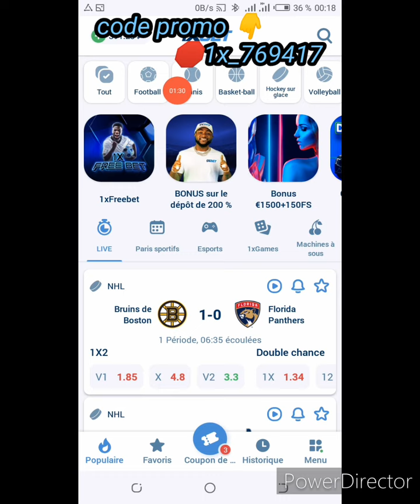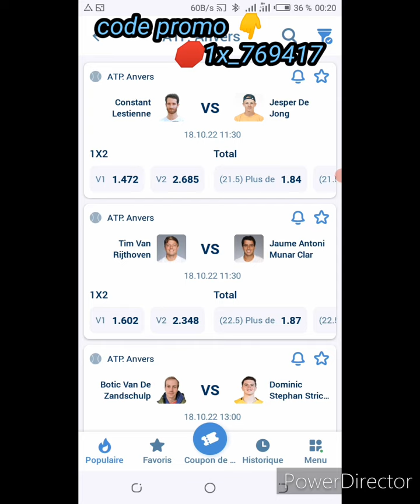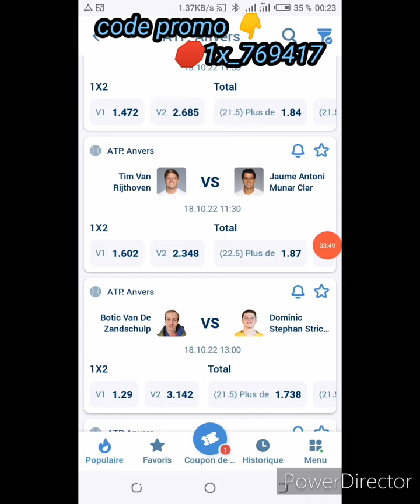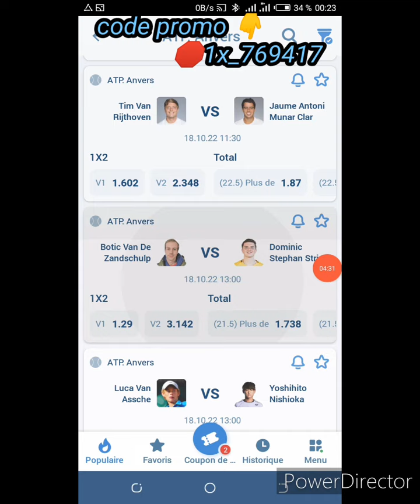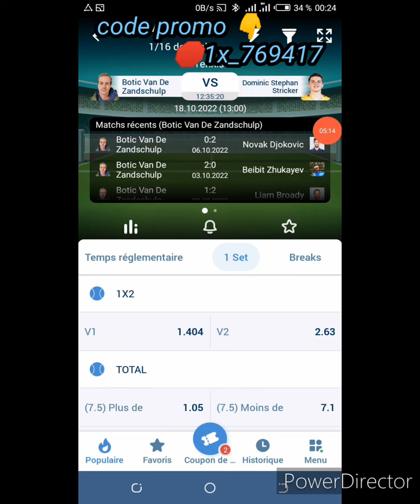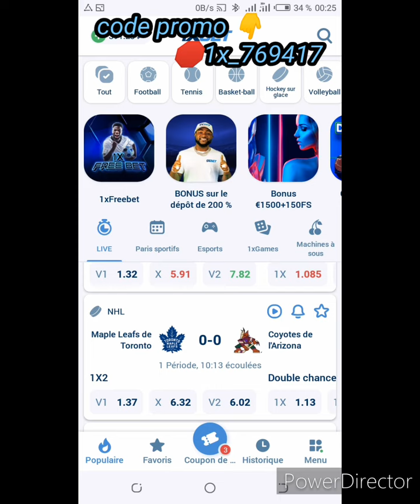[18/10/22] Pronostics du jour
salut les amis j'espère que tout le monde ce porte bien ici